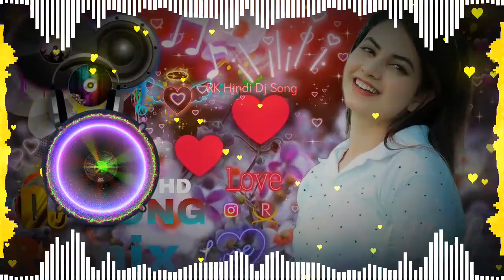kaho na pyar hai dj remix song Love 💞RK dj 🎧 कहो ना प्यार है डीजे सॉन्ग रीमिक्स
kaho na pyar hai dj remix song Dil 💞Rk DJ 🎧 कहो ना प्यार है डीजे सॉन्ग रीमिक्स
RK Hindi DJ Song✓
Love ❤️❤️❤️.                   dj 🔊🎧🎧🎧🎧🎧🎧
कहो ना प्यार है डीजे सॉन्ग

kaho na pyar hai dj song remix

कहो ना प्यार है डीजे सॉन्ग रीमिक्स.        Best song 🎵🎵

RK DJ 🎧🎧🎧🎧🎧🎧🎧🎧🎧🎧

kaho na pyar hai song dj remix status

कहो ना प्यार है डीजे सॉन्ग गाना

kaho na pyar hai hindi song dj remix

Hindi Bollywood super hit 2022 ka remix song

Love you song 🎶🎶🎶🎶🎶🎶🎶🎶🎶🎶🎶

dil💜💜💜💜💜💜💜💝

kaho na pyar hai hindi song dj mein

                      कहो ना प्यार है डीजे सॉन्ग वीडियो

kaho na pyar hai hindi song dj

                                      kaho na pyar dj song video

कहो ना प्यार है हिंदी डीजे सॉन्ग

kaho na pyar hai hindi song video

कहो ना प्यार है हिंदी गाना डीजे सॉन्ग

kaho na pyar hai hindi song mp3
remix songs 🎶🎶🎶🎶🎶🎶
RK DJ 🎧🎧🎧🎧🎧🎧🎧🎧🎧🎧
full DJ 🎧🎧🤗🤗
dil💜💜💜💜💜💜💜💝💝

RK DJ 🎧🎧🎧🎧🎧🎧🎧🎧🎧🎧
full DJ 🎧🎧🤗🤗
purane all song 🎶🎶🎶🎶🎶🎶🎶🎶

कहो ना प्यार है हिंदी गाना

kaho naa pyaar hai hindi song mp3 download

कहो ना प्यार है हिंदी गाना ऋतिक रोशन

               kaho naa pyaar hai song audio

कहो ना प्यार है हिंदी गाना DJ

               kaho naa pyaar hai audio song all

कहो ना प्यार है हिंदी गाना डीजे

kaho naa pyaar hai all songs audio jukebox

Rk dj

❤️❤️❤️❤️❤️❤️❤️❤️❤️❤️ channel 🙏

kaho naa pyaar hai song all

कहो ना प्यार है हिंदी में गाना

kaho naa pyaar hai all song mashup

कहो ना प्यार का हिंदी गाना

Dil 💞💞💞💞💞 💞💞💞💞💞

kaho naa pyaar hai all song remix

कहो ना प्यार का गाना

kaho naa pyaar hai all song mix

कहो ना प्यार का गाना वीडियो
Love you 💓💓💓💓💓💓💓💓💓

kaho naa pyaar hai movie all song remix

kaho naa pyaar hai movie song dj remix

कहो ना प्यार का गाना ऋतिक रोशन का

   kaho na pyar hai dj song gana

कहो ना प्यार का गाना चाहिए

kaho na pyar hai dj song hard bass

 dj 🔊🔊🔊🔊🔊🔊🔊🔊🔊🔊🔊🔊                                       कहो ना प्यार का

kaho na pyar hai dj song active pad

kaho na pyaar hai dj song

kaho na pyar hai dj song jbl

kaho na pyar hai dj mix

kaho na pyar hai dj mix song

दिल मेरा सुनने को बेकरार है कहो ना प्यार है डीजे सॉन्ग

Rk dj 💜💜💗💜💜💜💜💜💜💜💜💜💜💜

Bollywood remix song full DJ
dj Love Dil 💞 💞💞💞💞💞💞💞

purane all song 🎶🎶🎶🎶🎶🎶🎶🎶

 gana hindi
Love you song ❣️❣️❣️❣️❣️❣️❣️❣️

best song 🎵🎵🎵🎵🤗🤗🤗🤗

rk. 🎧. 90 k song ❣️❣️❣️❣️❣️❣️

Hindi Bollywood superhit songLove 😍😍😍😍😍😍
Dil 💞💞💞💞💞💞💞💞💞💞💞❣️❣️
Best song

RK DJ 🎧🎧🎧🎧🎧🎧🎧🎧🎧🎧
full DJ 🎧🎧🤗🤗
dil💜💜💜💜💜💜💜💝
Bollywood song
Love you song
2021 ka remix songs.       💜💜💜💜💜💜

purane all song 🎶🎶🎶🎶

Love you song 🎶🎶🎶🎶🎶🎶🎶🎶🎶🎶🎶

di Bollywood purane

 gana hindi
Love you song ❣️❣️❣️❣️❣️❣️❣️❣️

Hindi Bollywood purane a remix song
DJ
remix

purane all song 🎶🎶🎶🎶🎶🎶🎶🎶

rk. 🎧
indi Bollywood super hit DJ remix 2022 ka hit song

RK DJ 🎧🎧🎧🎧🎧🎧🎧🎧🎧🎧
full DJ 🎧🎧🤗🤗

DJ remix
RK DJ
rk Hindi DJ song.                 Dil 💞💞💞💞💞💞

remix
Hindi  Bollywood 90 k Indian full song

Love you 💗😘💗😘💗💗💗💗😘
Best song ⚡⚡⚡⚡⚡⚡
remix songs 🎶

purane all song 🎶🎶🎶🎶

Hindi Hindi Bollywood superhit 2022 ka remix song
Dil 💞 💞💞💞💞💞💞💞💞💞💞💞💞💞

Dil ❣️❣️❣️❣️❣️❣️❣️❣️❣️
akshy Kumar ka DJ remix song

Love you song 🎶🎶🎶🎶🎶🎶🎶🎶🎶🎶🎶

best gane

remix songs 🎶🎶🎶🎶🎶🎶🎶🎶🎶

rk. 🎧

  RK.                     Channel

mujhe neend na aaye dj

Mera Mann kyon tumhe chahe
saiya ne dekha aise mein Pani Pani ho gayi DJ song
Pani Pani ho gayi dj

saiya ne dekha hai aise mein Pani Pani ho gayi DJ song
Pani Pani ho gai dj
tum mere bad Mohabbat Ko Taras jaaoge
Dil Mera chahe jab bhi tu aaye MP3 song
saiya ne dekha hai aise mein Pani Pani ho gai
 dj rk
me Pani Pani ho gai dj

rk dj song